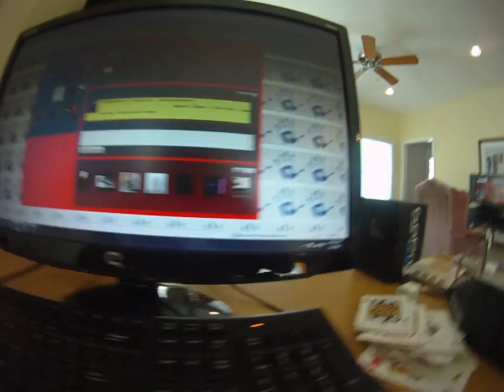IT 2011!!!!!!!!!!!!!!!!!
2011